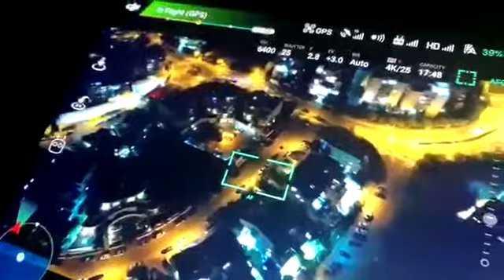חי פה - חדשות חיפה: עיריית חיפה הפעילה רחפן לאיתור מדורות לא חוקיות בל"ג בעומר